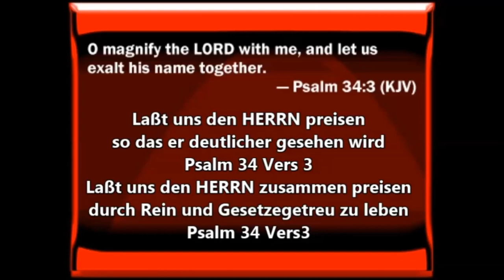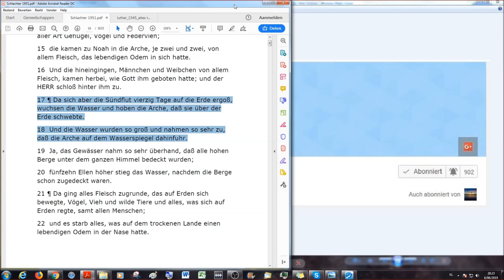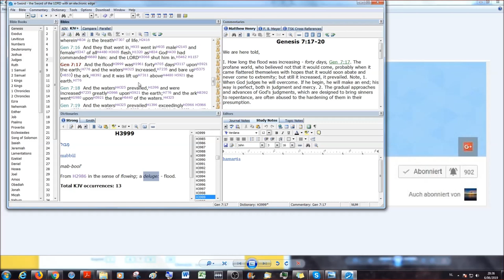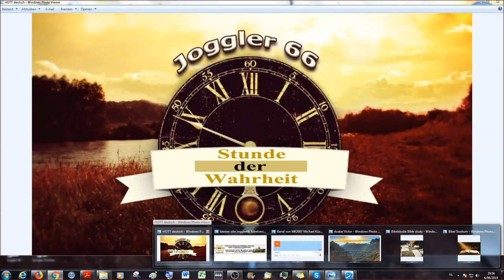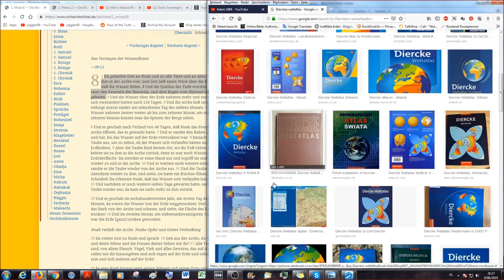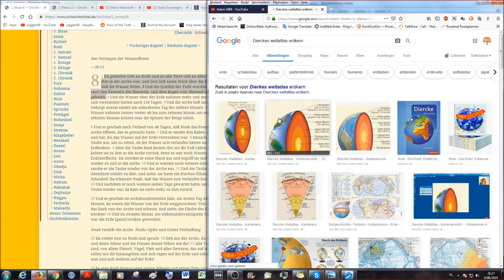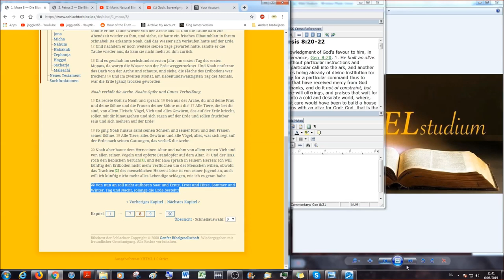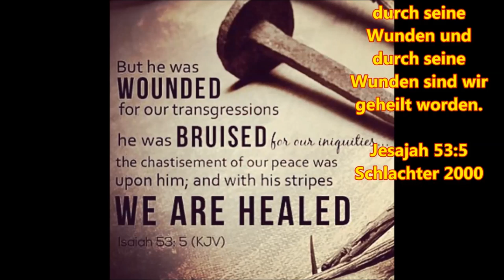15. Bibelstudie Genesis 7 & 8 Die Arche und die Taube